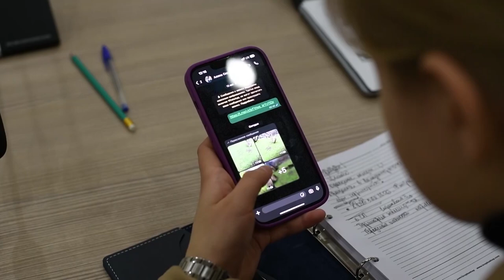Примеряют роль: молодые парламентарии на день стали сотрудниками администрации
Так называемый «День дублера» организовал Молодежный парламент Московской области, а щелковские активисты провели свою первую выездную администрацию